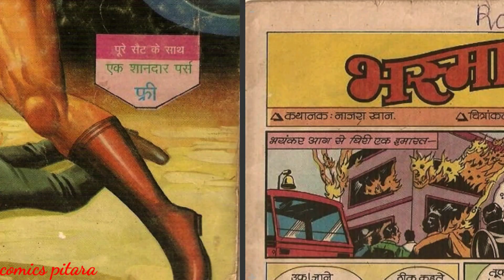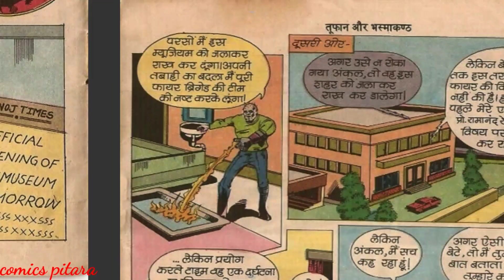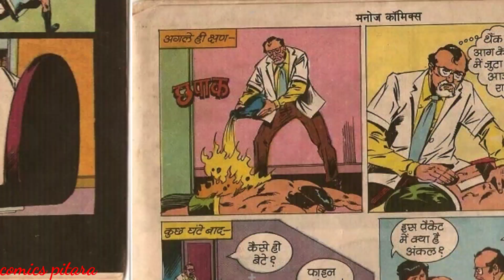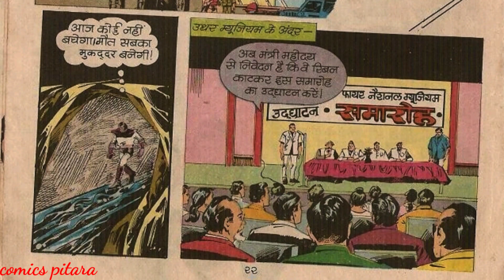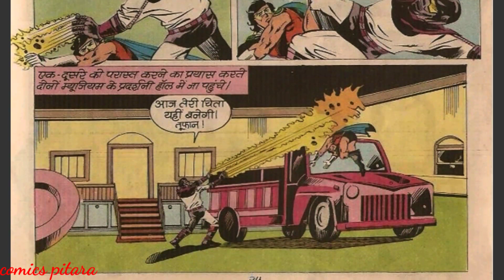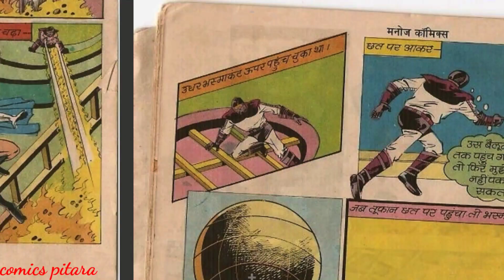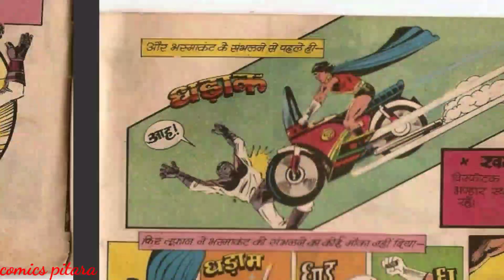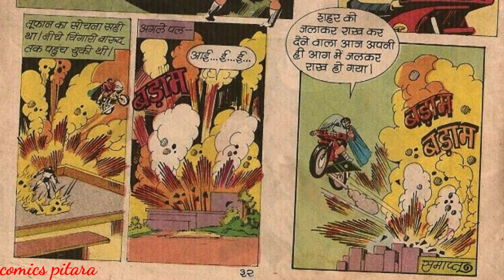Bhasmakant toofan manoj comics full story | raj comics | toofan ki comics